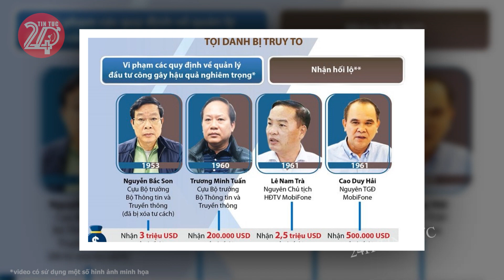Tin tức nhanh và chính xác nhất ngày 14/02/2024 Tin nóng Việt Nam Mới Nhất Hôm Nay